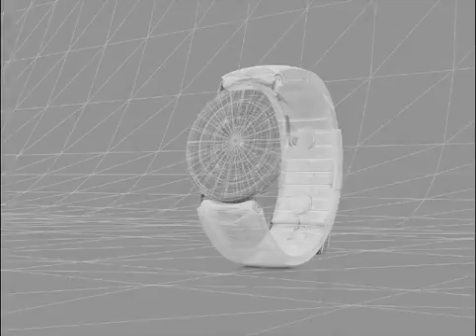Upcoming: hidn tempo - a wearable stress coach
Stress-Coach fürs Handgelenk

Hind Tempo ist eine smarte Uhr, welche über Sensoren im Armand deinen Stresspegel überwacht.

Die Daten werden zur Analyse an eine Smartphone App gesendet, welche dir mit Rat und Tat zur Seite steht, um deinen Stress zu bewältigen.

Zudem wird deine Aktivität und Ruhezeiten gemessen. Der Akku der Uhr soll bis zu einer Woche halten, so dass du nicht in Stress gerätst um deine Smartwatch rechtzeitig mit Strom zu versorgen.

Für alle, die mit Kickstarter nichts am Hut haben – einfach Benachrichtigung aktivieren – wir informieren Dich, wenn Hidn Tempo   regulär bestellt werden kann.

Täglich neue coole Gadgets, Trends & Angebote findest du in der Upcoming App